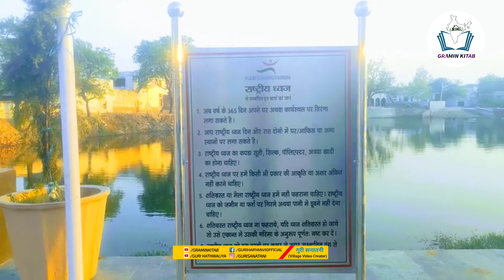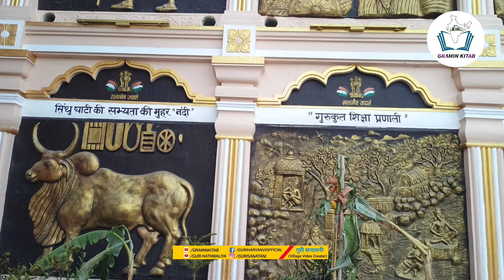इंसान की कहानी बिना पेड़ों के क्या होनी है 😡 पेड़ पौधे और वनस्पति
आप समस्त
देशवासियों को विश्व पर्यावरण दिवस की हार्दिक शुभकामनाएं।

पेड़-पौधे और समस्त जीव-जंतुओं से ही इस धरा का श्रृंगार है। जिसके संरक्षण और संवर्धन की जिम्मेदारी हम सभी की है। हमारी सरकार
 पर्यावरण संरक्षण की दिशा में निरंतर कदम उठा रही है।

आइए, इस दिवस पर हम सभी अपने कर्तव्यों का निर्वहन करते हुए पर्यावरण के संरक्षण एवं संवर्धन का संकल्प लें।

इंसान की कहानी बिना सृष्टि क्या होनी है 😡 पेड़ पौधे और वन्यजीव

बिना पेड़ों के हमारी दुनिया कैसी होगी?,बिना धूप के पौधे,बिना धूप के चलने वाले पौधे,बिना धूप वाले पौधे,बिना धूप में लगने वाले पौधे,बिना धूप अंदर अच्छे चलेंगें ये पौधे,नवरात्री पर बिना किसी को बताए घर में लगाएं ये पौधा होगी अपार धन की वर्षा,नींबू की खेती,सूर्य-शनि की युति का फल,मिर्च के पौधे पर ज्यादा फल कैसे पाएं,कीटनाशक,तुलसीकेकीडे,नींबू का कलम तैयार करने का सबसे आसान तरीका,अंडा परांठा,क्राइम पेट्रोल,सूर्य और शनि एक साथ,सालभर चलने वाले पौधे
पेड़ों के बिना देश का जीवन,जहा पेड़ों के बिना चलता है जीवन,पेड़ों के बिना देश,पेड़-पौधों के बिना जीवन संभव नहीं,पेड़ों के बिना देश के रहस्य,पेड़ों के बिना दुनिया के देश,पेड़ों के बिना देशों की सूची,पेड़ों के बिना देश की यात्रा,पेड़ों के बिना देश के इतिहास,पेड़ों के बिना देश की संस्कृति,देखिए बिना पेड़ों के धरती कैसी होगी,देखिए बिना पेड़ों के धरती का हाल//😎😎,बिना पेड़ों के हमारी दुनिया कैसी होगी?,पेड़ों के बिना देश के दर्शनीय स्थल